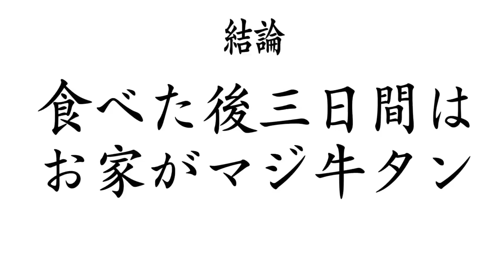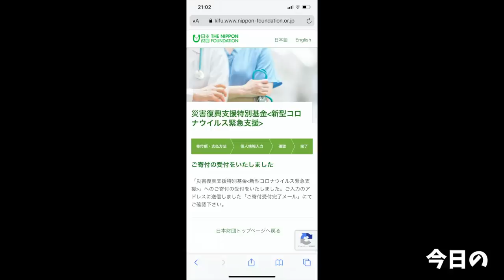【大食い】話題のマジ牛タンをマジレビューしたら…【大胃王】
提供:株式会社SGGKグループインターナショナル

店舗はこちら!
仙台牛寿司食べ放題焼肉超特急若林源三柴田店

仙台牛&寿司食べ放題若林源三利府ペアガーデン店

我が家にお客さんが来るときによく焼肉するんですよ
そういう時に必ず近所の生肉関係のスーパーでお高め和牛の牛タンを買うんですよ
大体グラム500円ぐらいで
でもね
同じぐらい旨かった
そう考えたらめっちゃ割安ですやん…